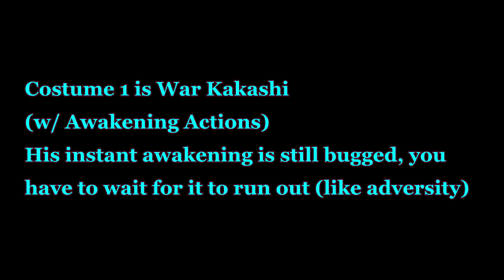KAKASHI MOVESET v.3 (All-in-one Kakashi)